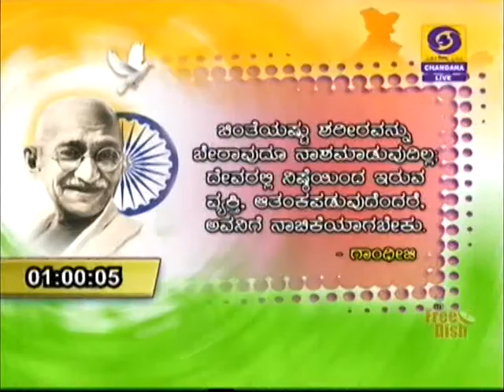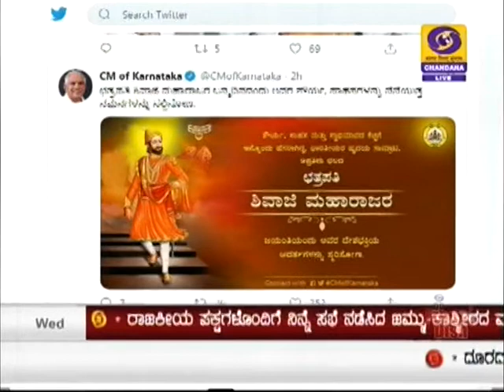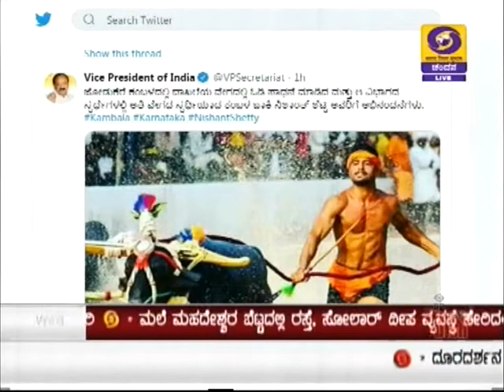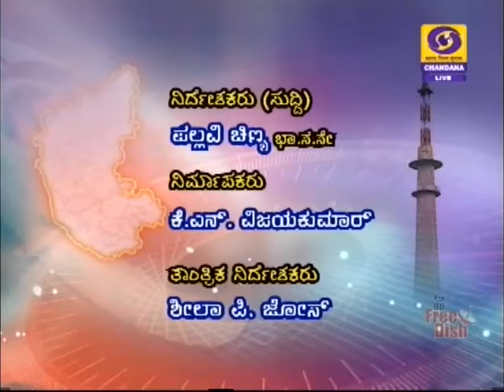DD CHANDANA NEWS 19.02.2020.1.00 PM